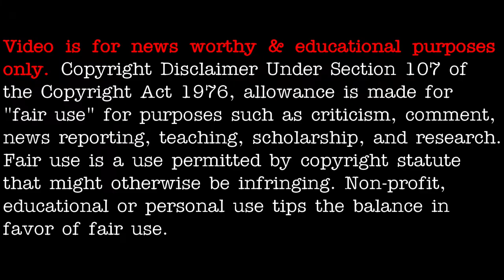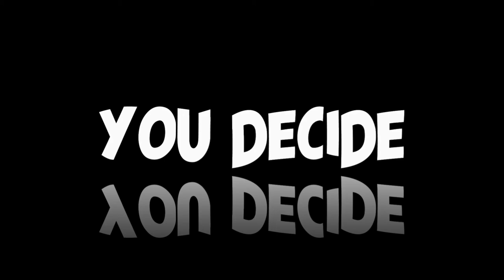Multiple UFO sighting over South London May 17th 2021 - [05/20/2021]